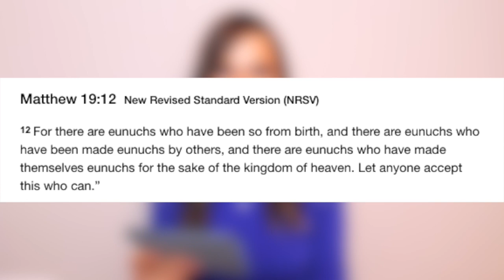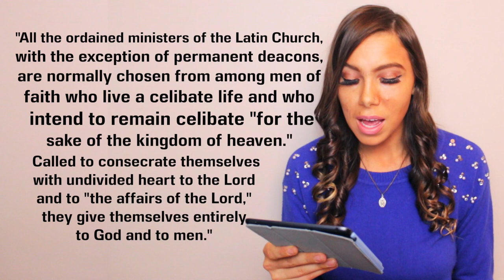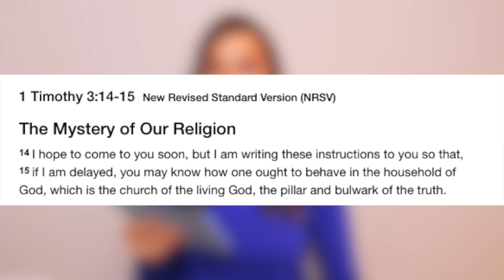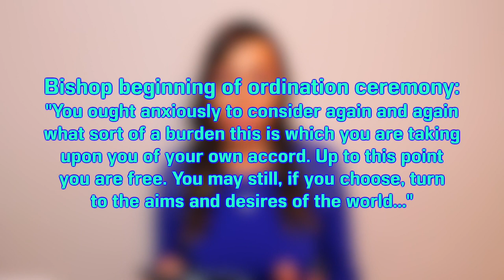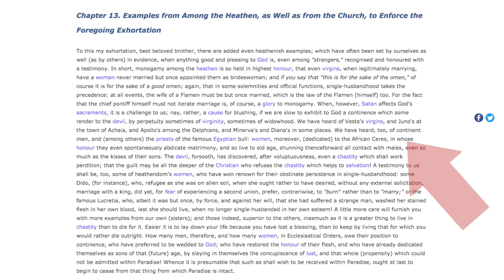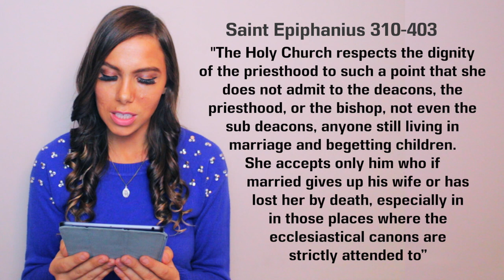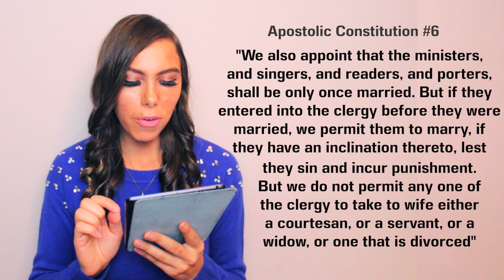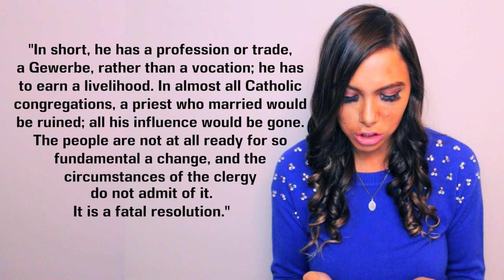WHY CATHOLIC PRIESTS DON'T GET MARRIED *Expanded Edition*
This is the unabridged and expanded addition on my commentary on priestly celibacy and unmarried priests in light of the Amazon Synod.  The decision has been for an exception to the norm, introducing in married priests as has been happening for the entirety of the history of the Catholic Church, namely the Eastern rites like Byzantine and Melkite.  Hope you enjoy this!!